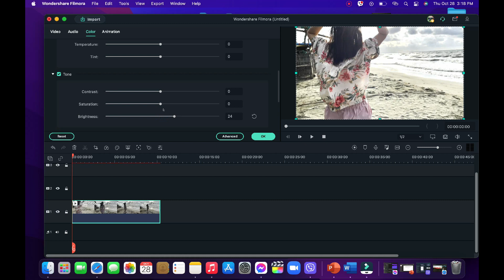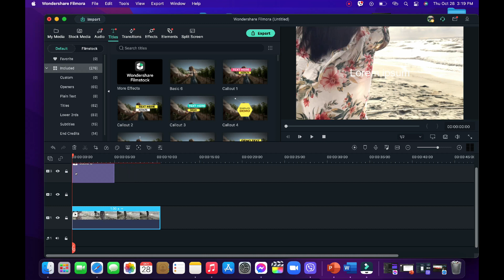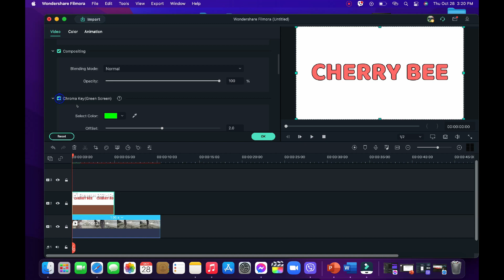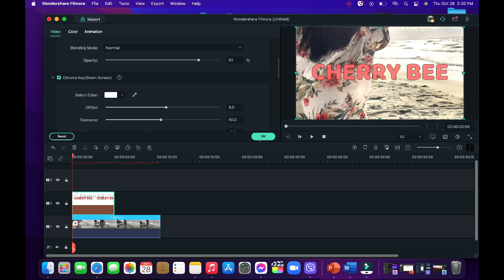HOW TO MAKE PARALLAX VIDEO AND TEXT USING WONDERSHARE FILMORA X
HOW TO MAKE ZOOM THROUGH TEXT USING FILMORA X